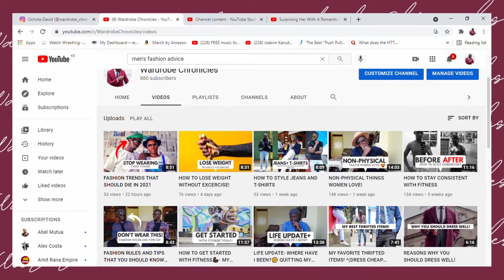PHYSICAL TRAITS WOMEN FIND ATTRACTIVE!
There are many things that women find attractive, some physical some aren't things that can be seen. But regardless, women are no different than men. They are also attracted to physical aspects in the opposite gender. In today's video, we talk about physical traits that women find attractive. This video is not just meant to entertain but to also help educate you with the goal of building your social circles. Perhaps even getting you started with a relationship that  perhaps you don't know how to handle. Thank you so much for stopping by!
CONTENT IN THIS VIDEO:
00:00 -INTRO
00:51 -CALL TO SUBSCRIBE
01:30 -GOOD GROOMING
02:08 -TALL(ER) GUYS
02:33 -FACIAL HAIR
03:16 -GOOD SENSE OF STYLE
04:13 -A GOOD PHYSIQUE
05:15 -A GOOD SCENT
06:00 - ATTRACTIVE FACIAL FEATURES
06:26 -OUTRO
For more fashion content, follow me on:
Wardrobe Chronicles is a Kenyan Fashion YouTube channel about men's fashion, grooming and manners. On this channel, David Ochola shares tips every week to help improve men's style and grooming habits. He also does reviews on menswear articles and products that help the everyday guy be better. This channel aims at helping every man become a gentleman. This channel is part of The Wardrobe Chronicles Brand which also has a Blog- wardrobechronicles.com and an Instagram page- wardrobe_chronicles. David Ochola is a Kenyan male fashion youtuber, blogger and a menswear enthusiast.